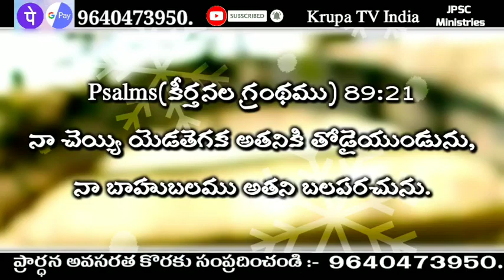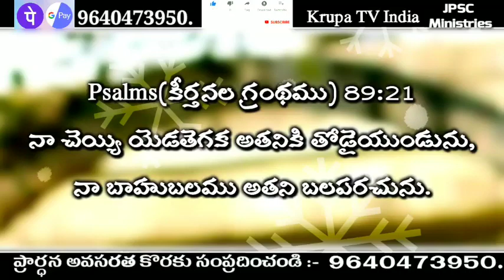Today God promise Telugu Christian messages Today God promise today God promise in Telu